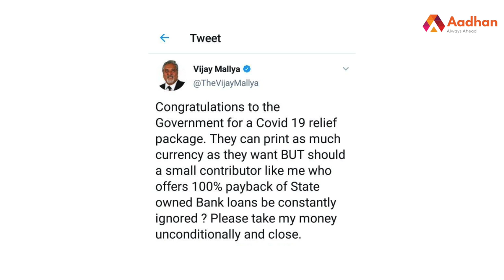விஜய் மல்லையா இந்தியாவிற்கு நாடு கடத்தப்படுகிறார் | இங்கிலாந்து சுப்ரீம் கோர்ட் அதிரடி | ஆதன் தமிழ்